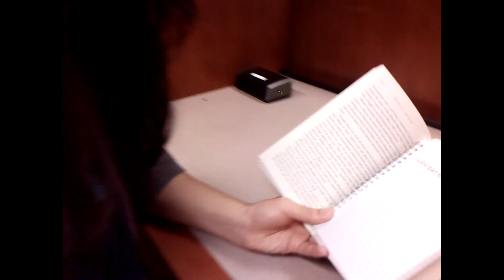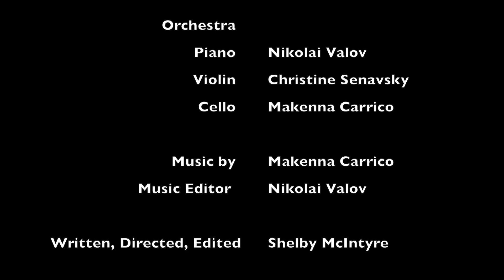The Witch and the Snitch - Student Silent FIlm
When a girl hears a noise in the library and goes to investigate, she finds herself following a potential witch to discover if she is truly causing magical things to happen or if it's all just coincidence.

A magical realism comedy silent film made by me, with music by Makenna Carrico. Filmed on a portable waterproof cam, it's not made with the best technology and has some shaky sections, but what can you expect from a no-budget film? Haha, hope you enjoy! :)